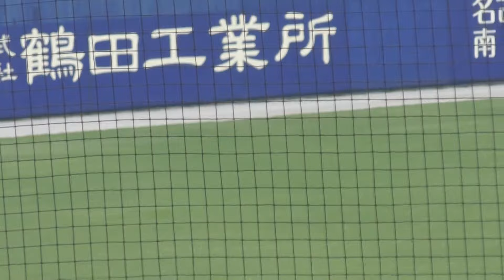【中日二軍】ケガから復帰して二軍の練習に参加する#村松開人 選手 2024年07月14日 中日 - くふうハヤテ １３回戦